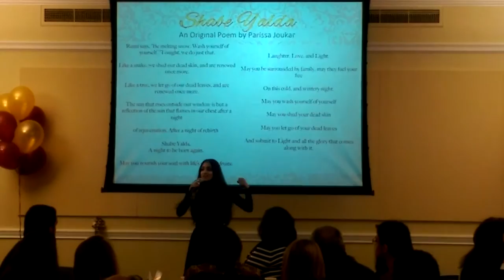Shabe Yalda, an originial Poem by UVA student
Shabe Yalda 2015 - Winter Solstice Celebration
University of Virginia
Persian Cultural Society (PCS)